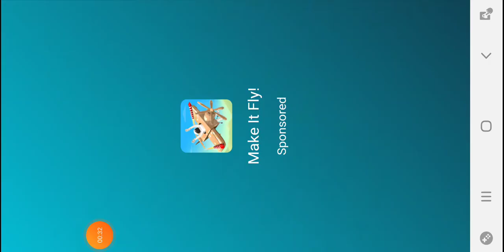Bad Piggies Gameplay #5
Sorry that I haven't made Bad Peggies videos in a while, I was just very busy with School and other stuff.